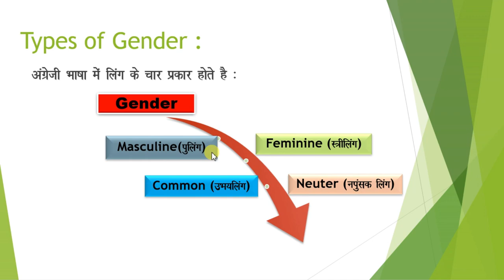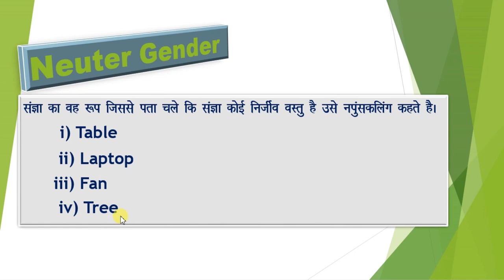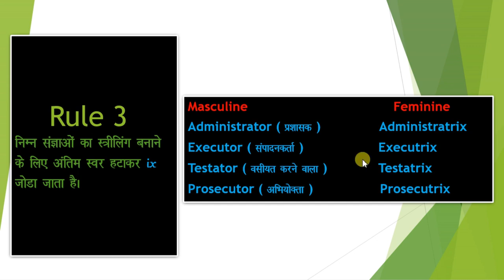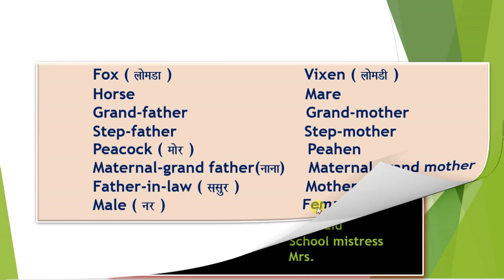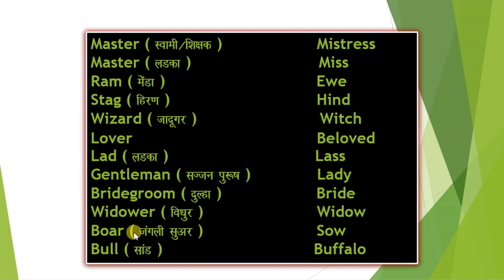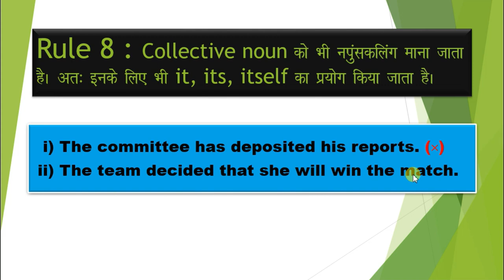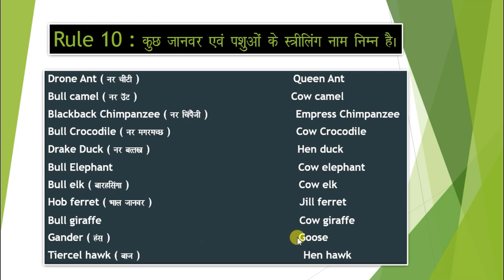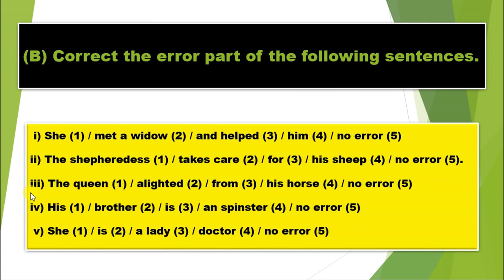Gender लिंग (Basic To Advance) Rules & Errors of changing into Feminine Gender By Praveen Jangid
Hello Dear

 1. Competitive English Grammar
2. Competitive Maths
 3. Economics
                      B.Com / M.Com / BBA / MBA
4. Business Study

5. Navodaya Exam Entrance Preparation
                    VI Navodaya & Sainik entrance exam
                    IX Navodaya & Sainik entrance exam
                    XI Navodaya & Sainik entrance exam

Gender ( Noun ) in english grammar

what is gender ? How many types of gender are there in english language ?

Gender of nouns . Change the gender .

masculine and feminine gender.

kinds of gender in english grammar

Types of gender for ssc cgl railway banking

Gender : Masculine , feminine , common and neuter gender in english

Gender tricks in hindi

Parts of speech : BASIC GRAMMAR ( GENDER )

CHANGE THE GENDER IN ENGLISH

English gender Rajasthan High court group D

Useful masculine and feminine list

gender and its types in english grammar

gender in english grammar for kids

masculine and feminine gender 100 gender list

Gender of nouns in english grammar

how to change masculine gender into feminine gender in english grammar

rules of feminine gender in english grammar

Types of gender and rules of forming feminine gender from masculine gender

english grammar lesson : Gender

rules for changing gender

four types of gender in english grammar by praveen jangid

gender a complete class

What is masculine gender

what is feminine gender

what is common gender

what is neuter gender

examples of common and neuter gender

common and neuter gender

100 examples of gender in enlish grammar

feminine gender of horse , wizard , fox , bachelor , dog , monk , peacock , tiger , gander , earl , Stallion ,

making feminine gender by adding " ess "

making feminine gender by adding " ix "

how to form feminine gender

errors based exercise of gender

way of forming feminine gender by adding suffix " ess " after removing last vowel

how to transform masculine to feminine gender

making of feminine gender by adding ess , a , ine in english grammar

gender ( Noun ) : Masculine , feminine , common and neuter gender in english grammar in hindi by praveen jangid sir